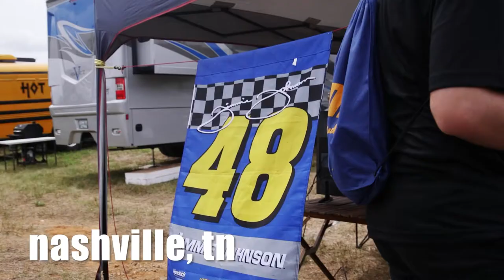Data Science In Action at the NASCAR Cup Series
Who would've thought that the words "Data Science" and "Nascar" could be used in the same sentence?  Watch as these Houghton students embark on a journey to Nashville, TN to use data analytics to study and improve the fan experience alongside one of America's favorite racing competitions.